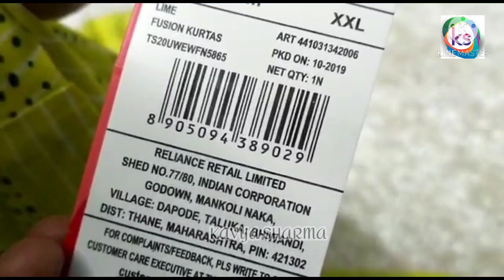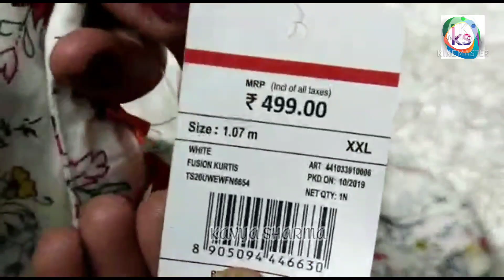AJIO Kurti Unboxing🎁/AJIO Women Short Kurtis under 300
Hello frndz,My video is AJIO women kurti unboxing.Kurtis are budget frndly & weather appropriate.